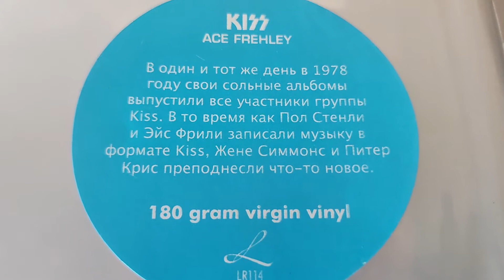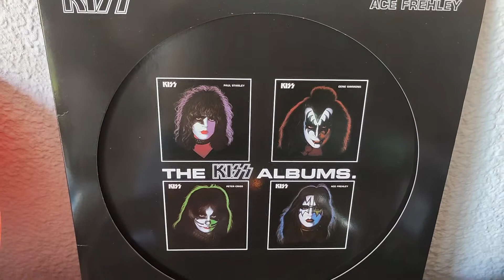Ace Frehley (Kiss) - New York Groove